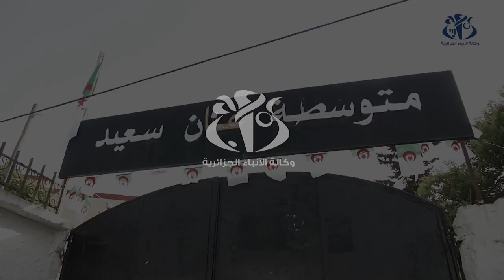انطلاق امتحانات شهادة التعليم المتوسط في ظل احترام صارم للبروتوكول الصحي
الجزائر (وأج) - انطلقت امتحانات شهادة التعليم المتوسط في ظل احترام صارم للبروتوكول الصحي لتفادي انتشار فيروس كورونا .